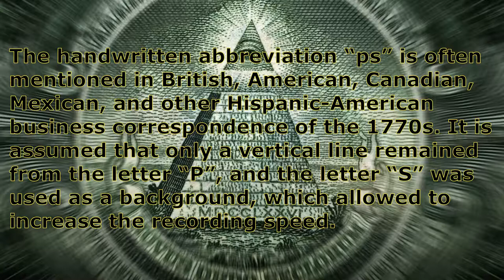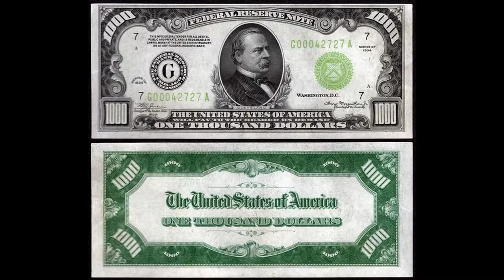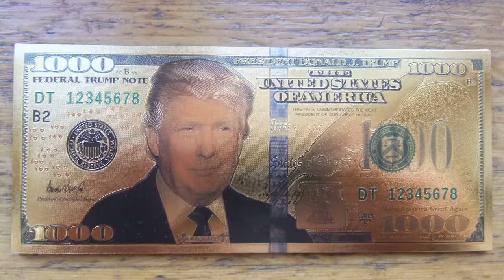Dollar Bank store money make